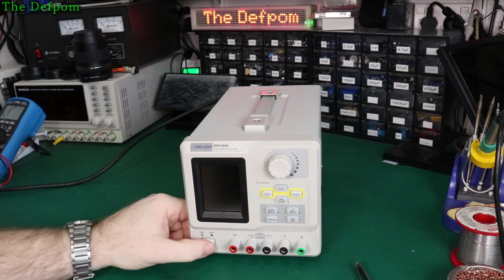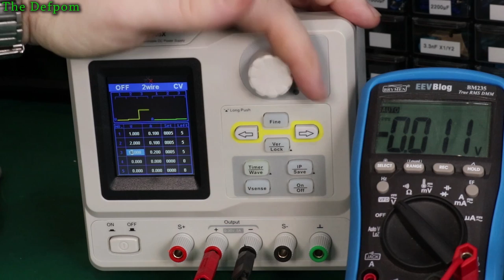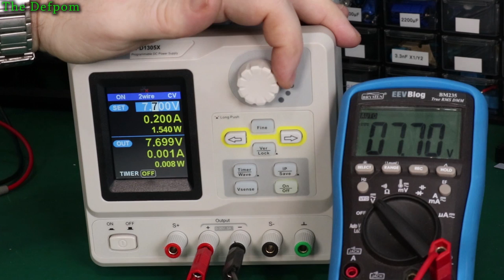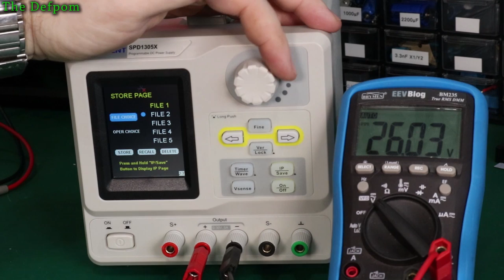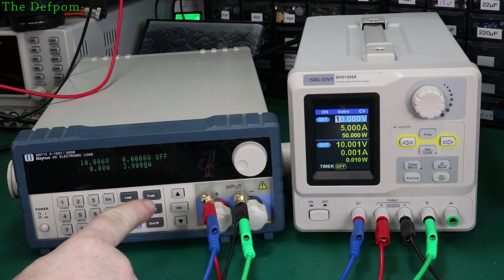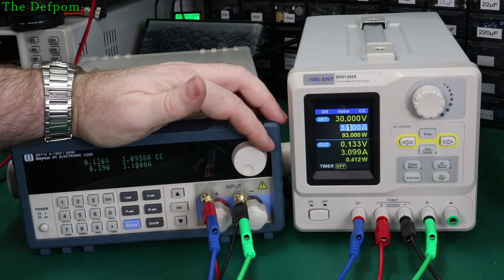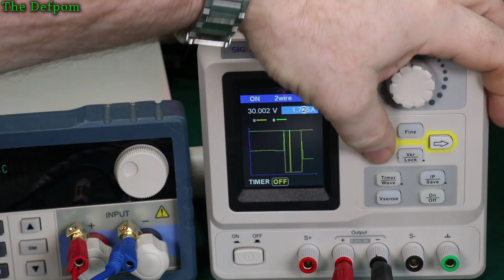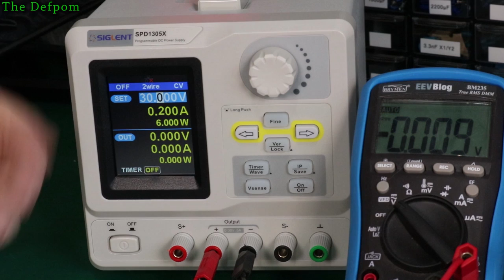🔴 #528 NEW Siglent SPD1305X Linear Power Supply Review - How Good Is The SPD1305X Power Supply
I review the Siglent SPD1305X Power Supply.

The SPD1305X is a 30V 5A Linear Power Supply, and is almost identical to the SPD1168X Power Supply

I test the power supply and put it on my electronic load to check it meets its specifications, and also check its output accuracy using my 6.5 digit SDM3065X.

Thumbs Up and Share the video with your friends so they get to see the videos too!

Donate so I can make more videos for you,  see links below, cheers:

I upload new videos at the same time each morning (NZ Time) at least 3 times a week, on Monday, Wednesday and Friday at a minimum, if possible I will also do a Live Stream on a Sunday morning, so watch out for those too.

Boonton
4220.

Fluke
8842A:
893A.
A90.

HP/Agilent/Keysight
5005A.

Marconi
2022D.
2955.

Siglent
SPL-1008.